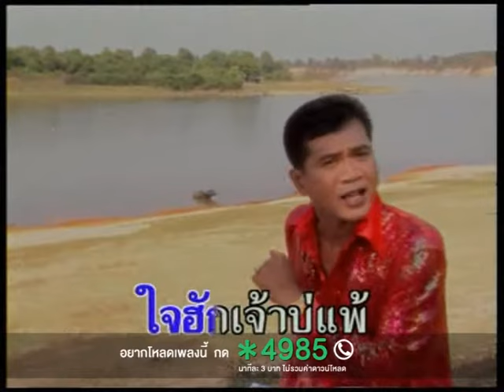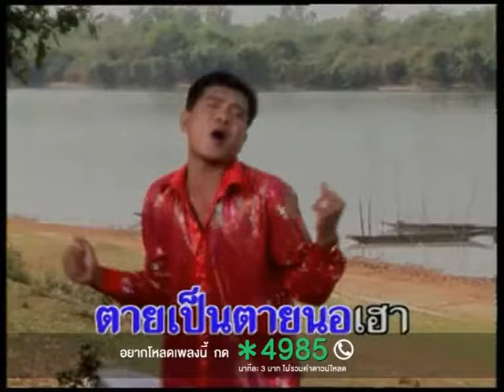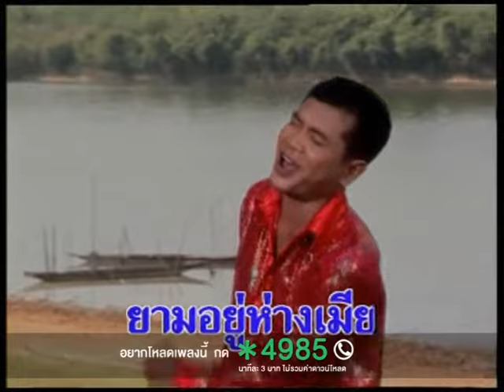สุขใจยามไกลเมีย - หงษ์ทอง หงษา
เพลง : สุขใจยามไกลเมีย
ศิลปิน : หงษ์ทอง  หงษา
คำร้อง/ทำนอง : เฉลิมพล  มาลาคำ
เรียบเรียงดนตรี : เติ้ง  พลาญชัย
อัลบั้ม : สงสารพ่อ

สุขใจเสียจัง ยามเมืออยู่ห่างไกลเมีย
มีสาวสาวมาคลอเคลีย จิบเหล้าจิบเบียร์นั่งข้างข้าง
ในชีวิตนี้บ่เสียดายตายถิ่มกะส่าง เมียจ๋าเมียเห็นใจพี่บ้าง
ยามเมื่ออยู่ห่างไกลกัน

ห่างเมีย ยอมรับว่าเสียนิสัย
ย้อนว่าใจ นั่นตี้มันห้ามบ่อยู่
ออกจากบ้าน สันดานเก่าเริ่มเจ้าชู้
แอบควงอีหนู ไปเที่ยวด้วยกันประจำ

ค่ำจนดึกคึกอยู่ตลอด เขตนี่ปลอดบ่มีเมียมานำ
มีแฮงเด้ยามได้ลูบได้คลำ เห็นสาวแก้มอำลำ
อยากกำให้ตายคา...มือ

เด้อสุขล้น ชีวิตของคนมันกะมีแหน่
เมียเอ้ยเมีย ใจฮักเจ้าบ่แพ้
แต่มันห้ามบ่..ฟัง

ปลดปล่อยซะบ้าง เมือยามห่างเฮือน
อยากไปเป็นปีเป็นเดือน พุ้นล่ะเดอเด้อเมีย
อยู่นำกันหลาย เห็นหน้าสูมื้อกะเบื่อ
ดนดนจั๊กเทื่อ พ้อกันมันจั่งเร้าใจ

ออกจากบ้าน อยากไปมะลำมะลอย
ม่วนเด้ข้อย เมาแล้วล้วงไหล
ชีวิตอิสระ เมื่ออยู่ห่างไกล
ไผสิว่าจั่งได๋ แต่ข่อยสุขใจ
เมื่อยามไกลเมีย แต่ข่อยสุขใจ
เมื่อยามไกลเมีย

บ่เสียหายหยังหลายเด้ล่ะ ให้เปิดหูเปิดตา
นำบ้านเขาแหน่ แหน่นางเอ๋ย
อย่าสิมีแต่ฮ้าย คอยป้อยแต่ผัว
เด็กมันยั้วเด็กมันยั่ว เป็นตายังเหลือหลาย
ตายเป็นตายนอเฮา ยามอยู่ห่างเมีย